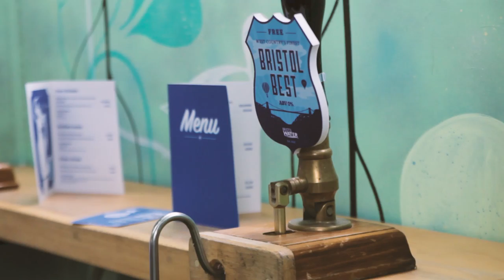Bristol Water fountain launch - 19 June 2019